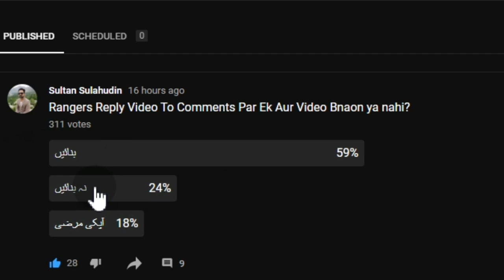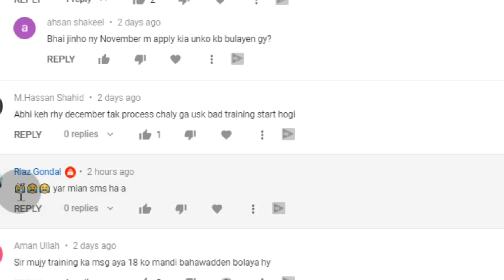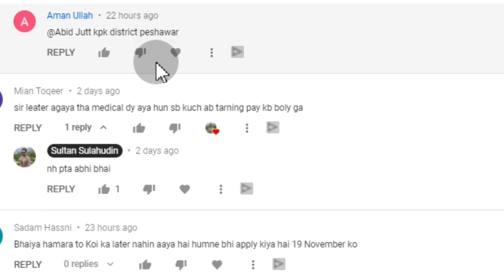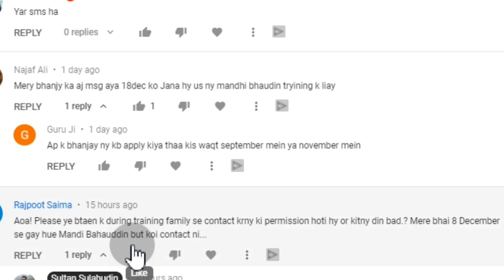Punjab Rangers Reply Video To Comments Part 2 | Sultan Sulahudin | Latest Government Jobs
Punjab Rangers Reply Video To Comments Part 2 | Sultan Sulahudin |